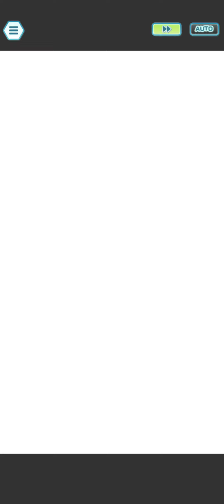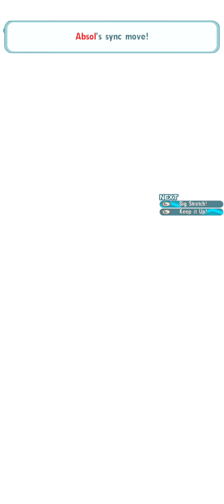Champion Stadium Week 11 Master Mode 12500 Points (Hoenn Challenge - Hard Lv.1) - Pokémon Masters EX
Ah I love some bad rng